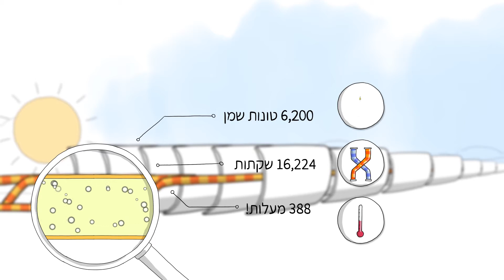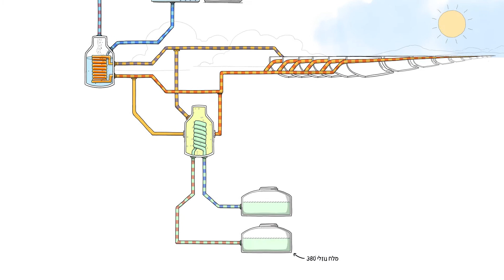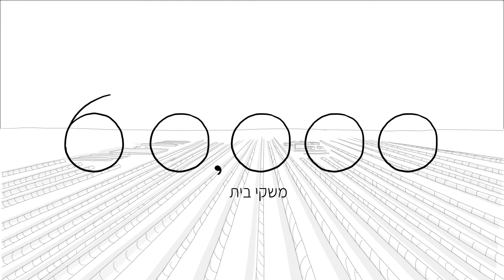נגב אנרגיה | כיצד רותמים את אנרגיית השמש להפקת חשמל? | סרטון אנימציה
בואו לגלות דרך יצירתית לספר את הסיפור שלכם עם סטודיו סילואטה
צפו בסרטון הסברתי מקסים ומרתק אשר יצרנו עבור חברת נגב אנרגיה, סרטון המתאר את הקמתה ופועלה של התחנה התרמו-סולארית באשלים שבדרום הארץ.

:!תודה שצפיתם ואל תשכחו להרשם לערוץ

רוצים לראות סרטוני אנימציה נוספים?